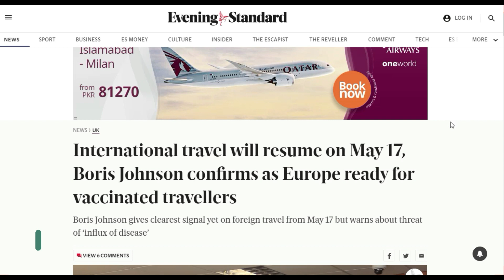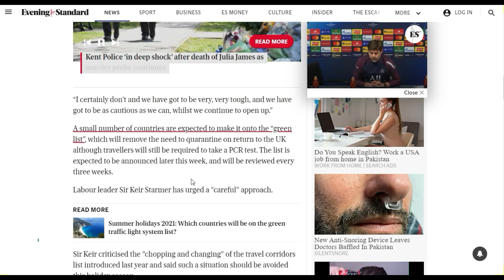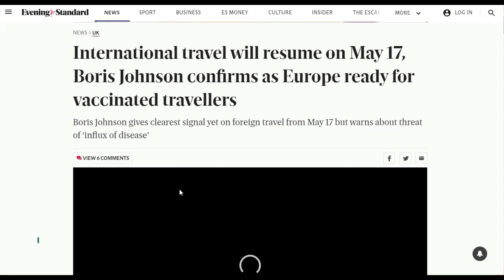uk ka safar Shuru Big News Uk : International travel will resume on May 17, Boris Johnson confirms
International travel will resume on May 17, Boris Johnson confirms as Europe ready for vaccinated travellers
Boris Johnson has given his clearest signal that international travel will resume from May 17, but warned the Government will remain “cautious” to avoid an “influx” of cases.

*** Thanskfor picture

uk ks safar Shuru ,Big News Uk , International travel will resume on May 17, Boris Johnson confirms , International travel will resume on May 17 Boris Johnson, uk start visa from 17 may  ,